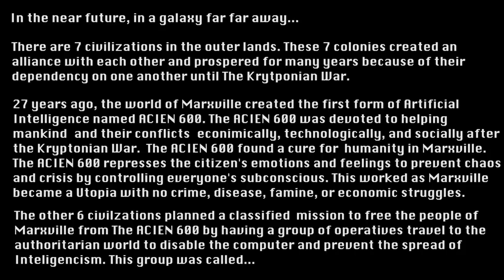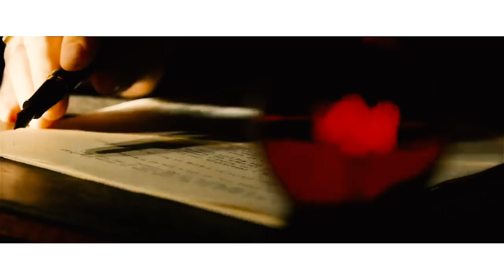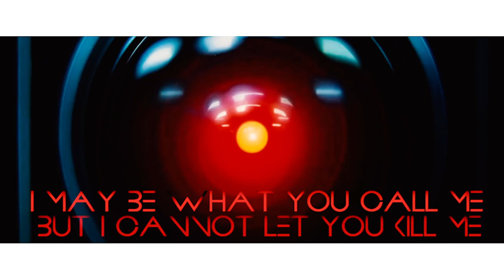Star Wars: The Rebelers Final Epic (Fan) Trailer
Note: I put epic in the title not because I believe it's incredible but because "epic" means a long action movie in the 40's-60's with a creative setting like this video so that's why I used it

The synopsis was too long to fit in the description so I put it in the comments below.

Well it's finally here. After spending literally a year and a half on this I'm proud to finally release it even though there's still some errors but unfortunately my iMac (which I edit on) is currently being fixed so before I sent it in I had to export it into an external hard drive and just upload it from my laptop. This is my longest trailer to date and it's probably the longest fan trailer so I may take a little break during the holidays as I've been working on this for a really long time. I do plan to release more trailers in the New Year starting with The Button. Don't forget to read the plot details in the comments below.

The music is (in order of appearance)
"Mesa" by Hans Zimmer and Benjamin Wallfisch
"Seconds" ending theme by Jerry Goldsmith
"Sickle Cut" by Colossal Trailer Music
"1982" by Superhuman
"Sea Wall" by Hans Zimmer and Benjamin Wallfisch
"Sith Symphony" by Lucas King
"A Song for Europa" by Johann Johannsson
"The Machination" by Ninja Tracks
"They Will Break You" by Really Slow Motion
Star Wars: The Last Jedi Powerful Epic Orchestral Trailer by Daryl Leigh Lynn
"Phantom Thread I" by Johnny Greenwood
"Joi and Tears in Rain" by Hans Zimmer and Benjamin Wallfisch

Final trailer with commentary is coming soon.